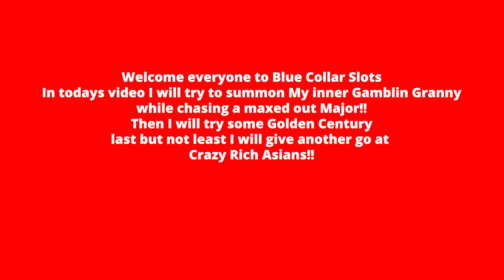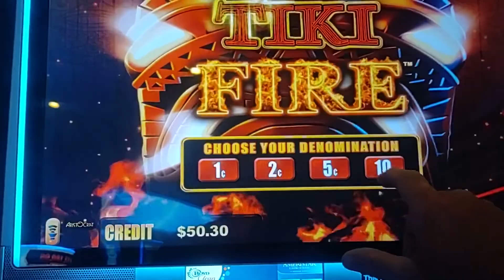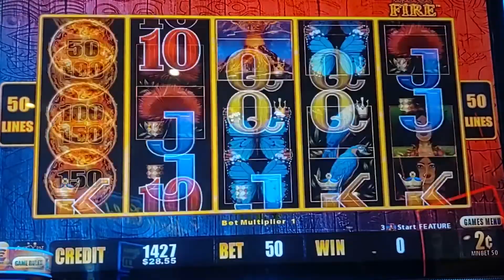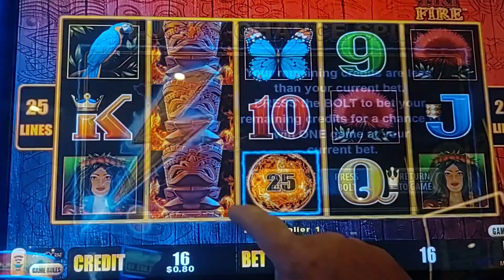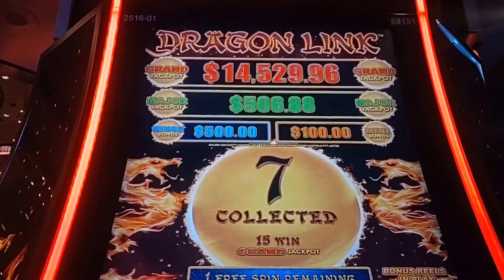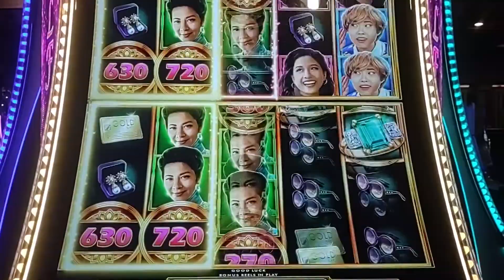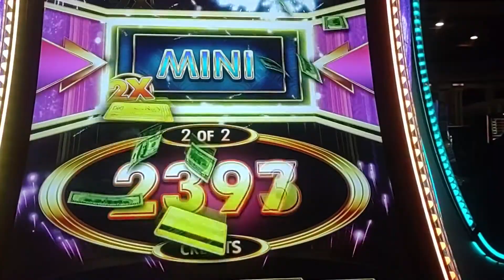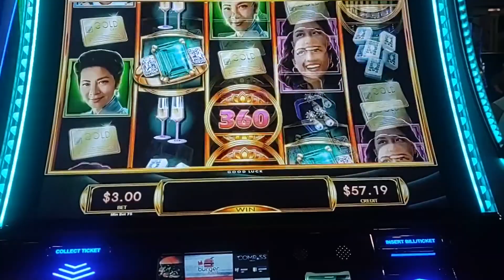New Crazy Rich Asian Slot Machine with bonus features! Maxed out major chase and Golden Century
I hope you enjoy todays video featuring the New Crazy rich Asian slot machine with bonus features!! Enjoy some crazy fun slot action!!
Tiki torch live play chasing a maxed out major
Bonus on Golden Century

My wife and I both enjoy gambling. When we go to the casino together we usually start out  gambling together taking turns spinning. We have different betting preferences and slots we like, so after a while we split up and see who can win the most lol. She is more behind the scene but you will see or hear her from time to time.
I do hope what we do for entertainment  helps you understand the slots we play and entertains you!!